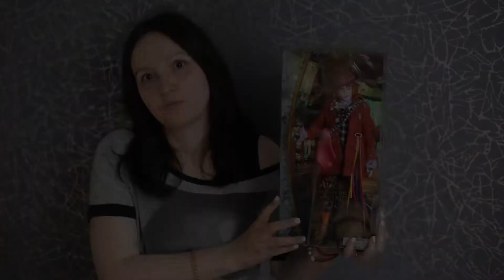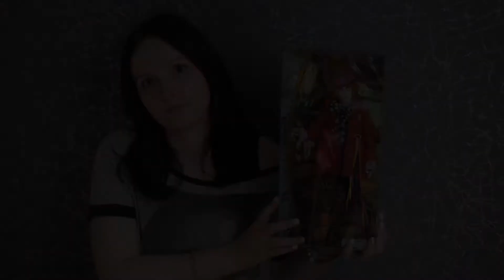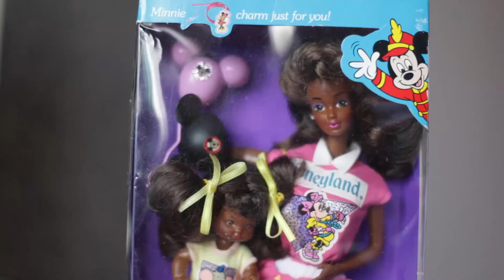Накупила новых кукол! | МНОГО очень РЕДКИХ кукол от Mattel + Monster high Minis | Barbie | My Scene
В этом видео я покажу своих новых кукол таких брендов как Monster high, Barbie, My scene, Disney store и My heart family, а так же открою пакетики с Monster high minis.